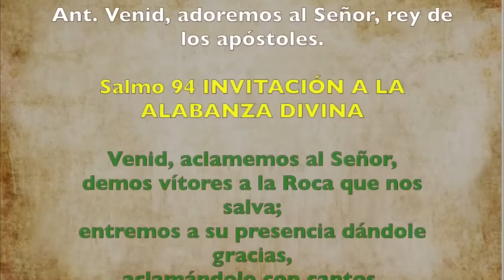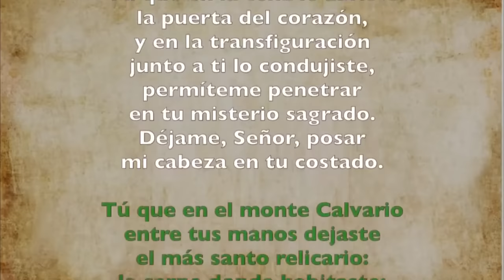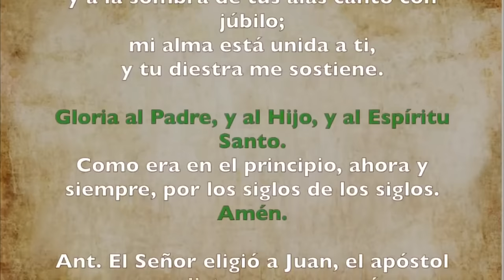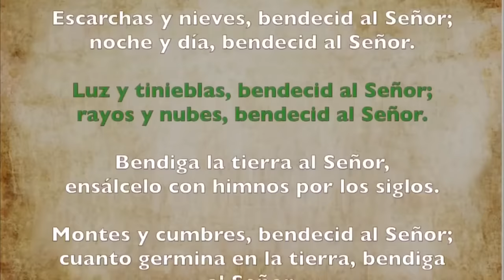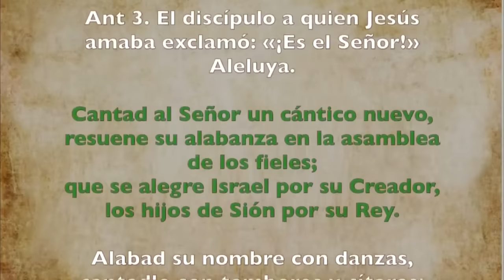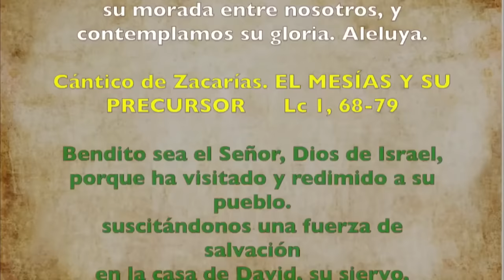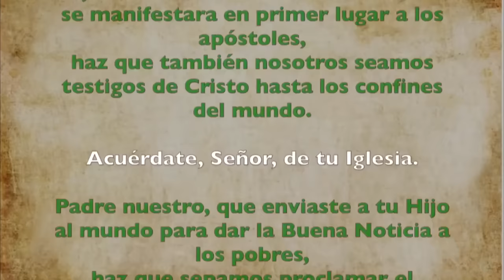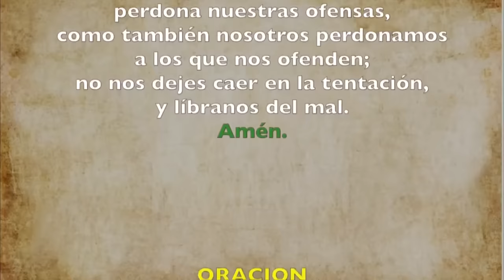Oración de la mañana (Laudes) MIÉRCOLES 27 DE DICIEMBRE DE 2023 SAN JUAN, apóstol y evangelista.